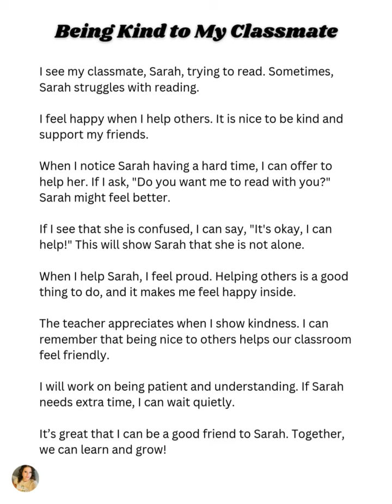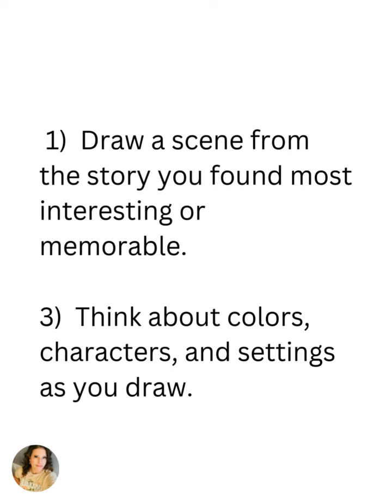Crative Writing Prompt 1 Listen to Draw